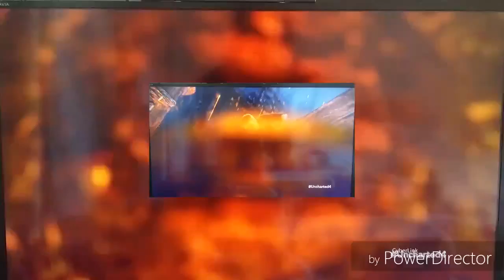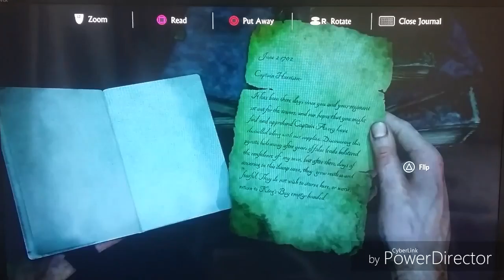Uncharted 4 gameplay ps4 - Madagascar stage - incredible visuals best game this gen - PS4 HD 1080P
BEST OF BRITISH GAMING HD - YouTube
CHECK-OUT MY TWITCH CHANNEL

Hi Guys this is early pre Release gameplay footage of the Madagascar stage in uncharted 4. Unfortunately l cannot post any more in game footage of this amazing game due to the embargo & nda l signed,  but l promise son as Naughty Dog allows me 2 l will spam the uploads with an awesome walkthrough for you all XD 👍
Everyone welcome 2 be part of my awesome live Streams, If you Wana take part just leave your Gamer Tag in the Comments Section of this video.
Thanks 2 every 1 for watching. XD 👍